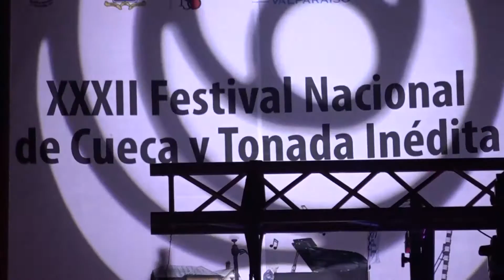XXXII Festival de la Cueca y la Tonada Inédita 2017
“Si el cielo me diera un segundo” y “De niños y rondas” fueron los ganadores del "XXXII Festival de Cueca y Tonáda Inédita de Valparaíso" auspiciado por TPS.